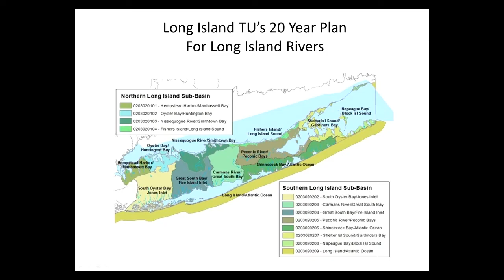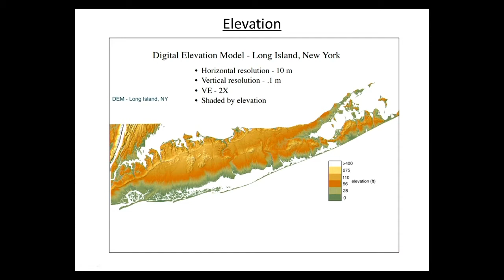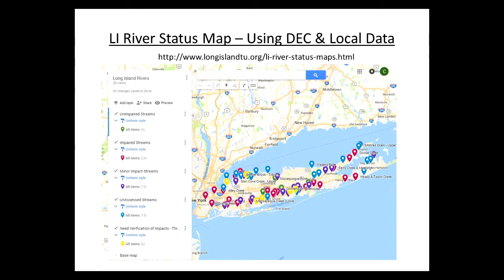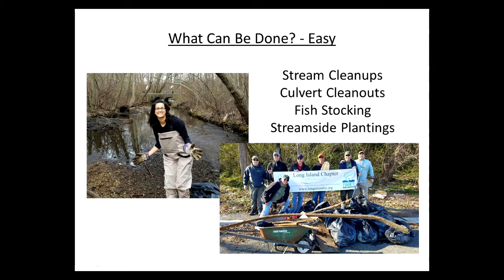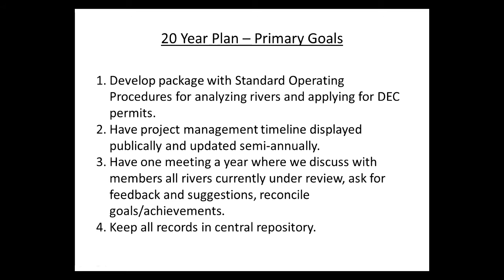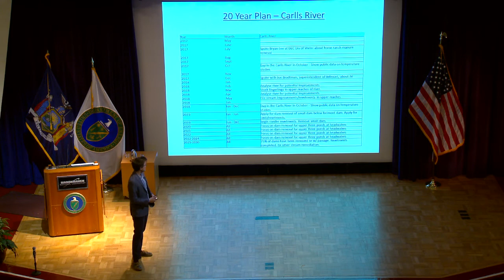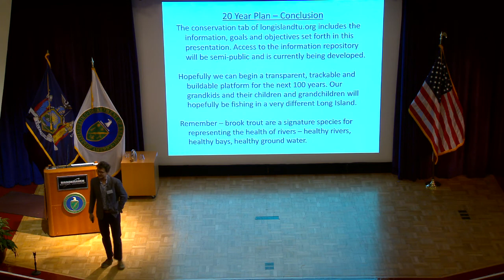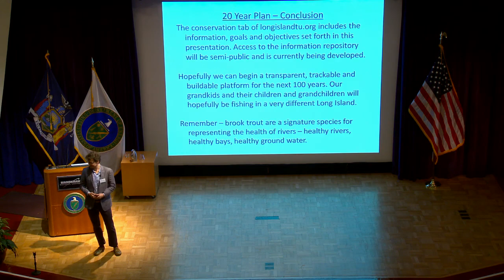The Future of Brook Trout on Long Island: Long Term Thinking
Chris Aigner discuss presence, conservation, and current status of Brook Trout on Long Island.